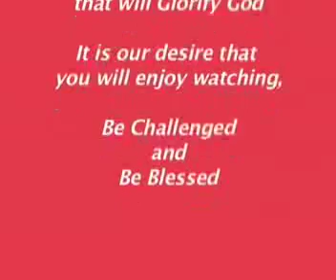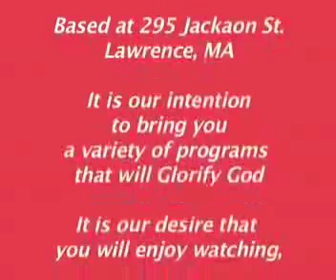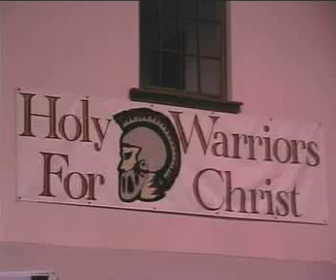Bill Vanderbush #2 pt3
Flaming Tongues Ministries, Janice Pelletier,